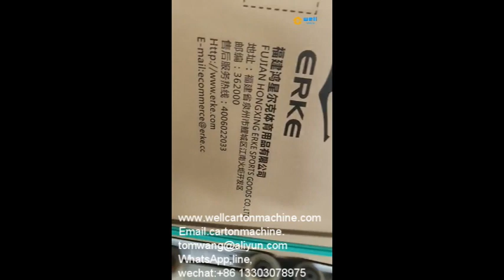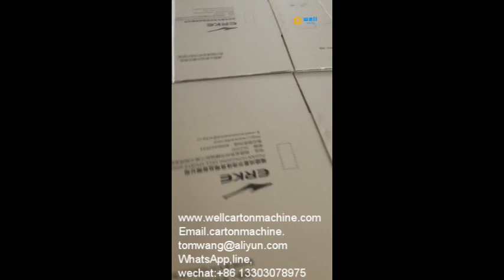Automatic carton folder gluer and nailing equipment china